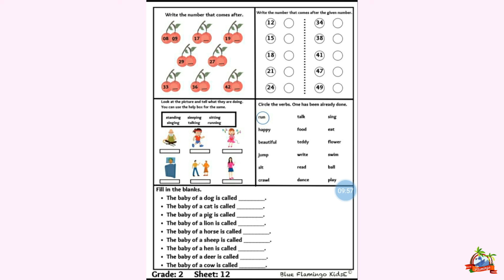Crash Course - 2nd - Week 3 - Day 12| Blue Flamingo KidsE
Grade 2nd Crash course sheet solving video for week 3, day 12.